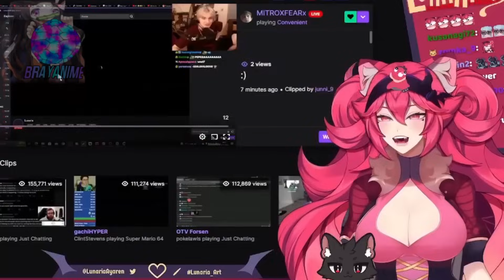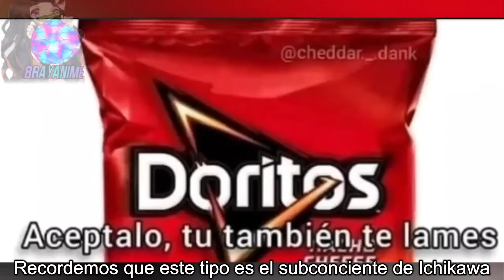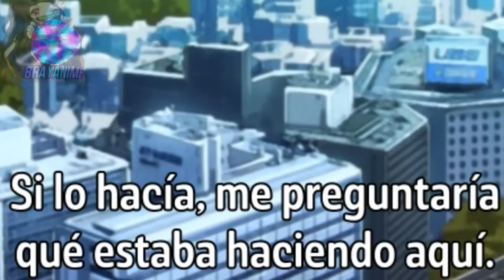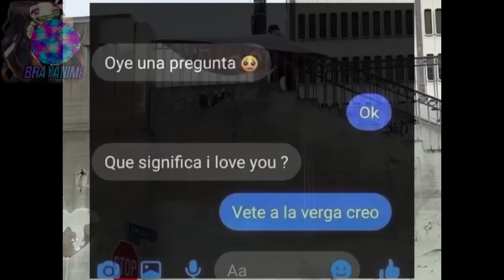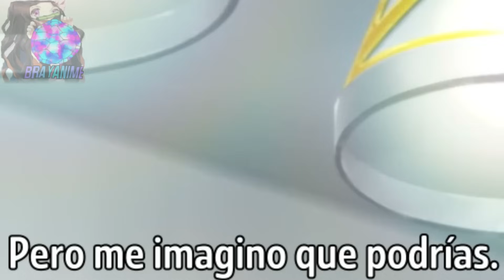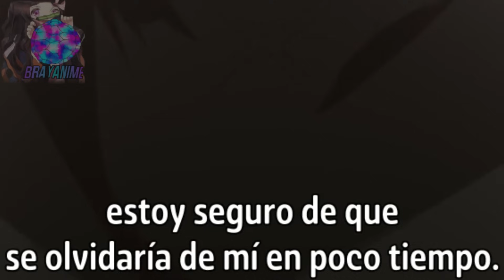Cuando pones celosa a la que te gusta con su amiga | Boku no Kokoro Temporada 2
Boku no kokoro Temp 2 Cap 3
En este capitulo Temp 2 Cap 3  veras como poner celosa a la chica que te gusta  con su amiga